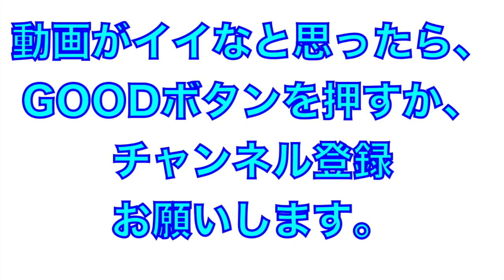直球も変化球もエグすぎる！佐々木朗希投手ブルペン！捕手のドラ１松川虎生選手のキャッチングにも注目！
2022年2月
＠高知県春野球場

佐々木朗希投手のブルペン投球